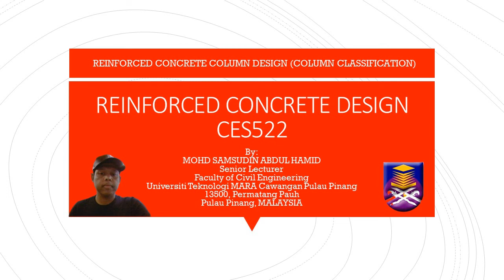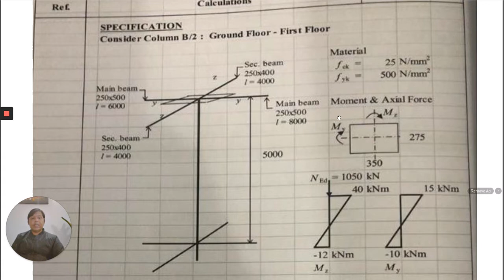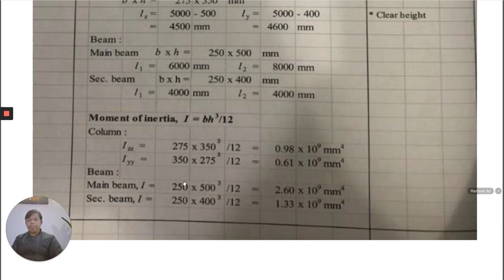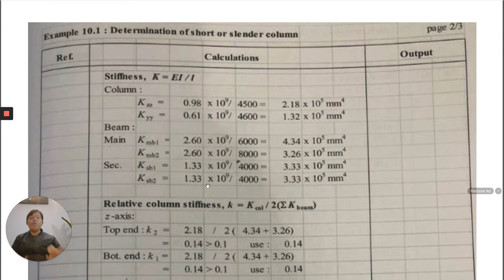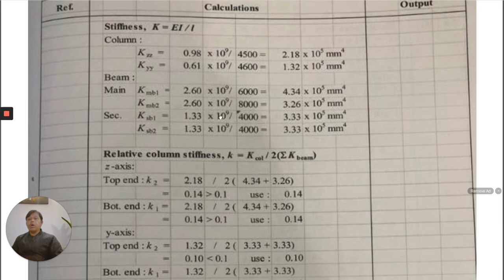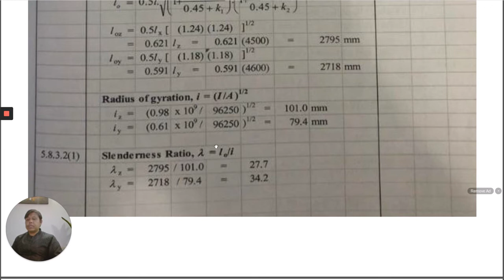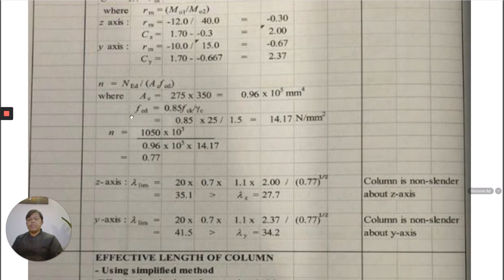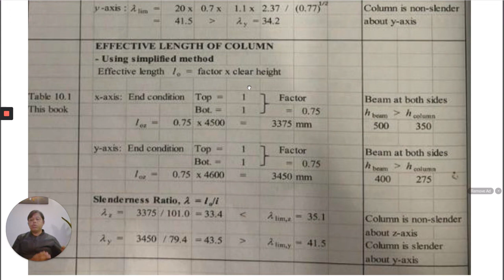REINFORCED CONCRETE COLUMN DESIGN COLUMN CLASSIFICATION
This is reinforced concrete column classification refer to Eurocode 2 (EC2).